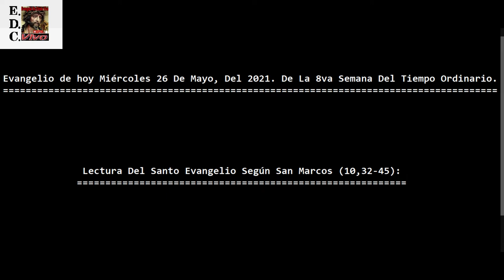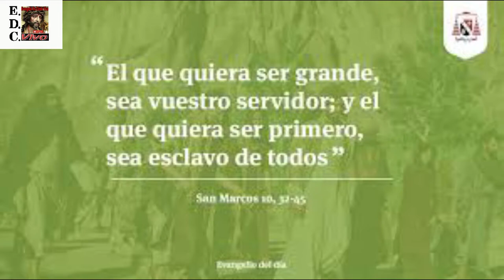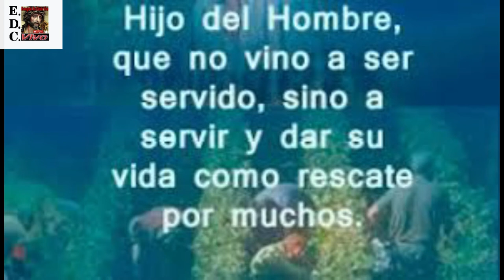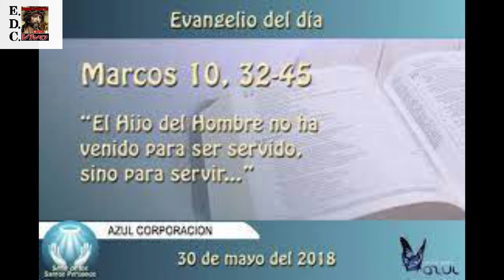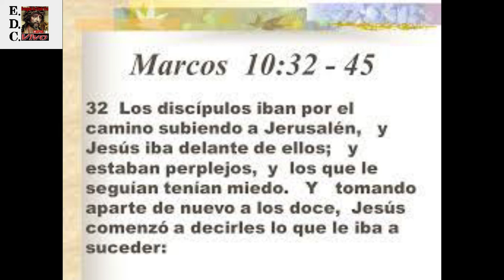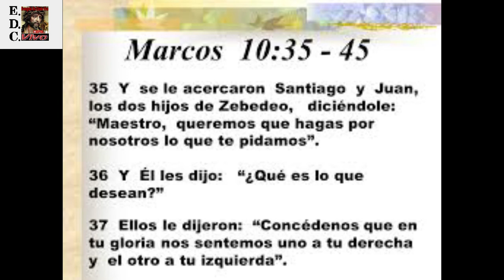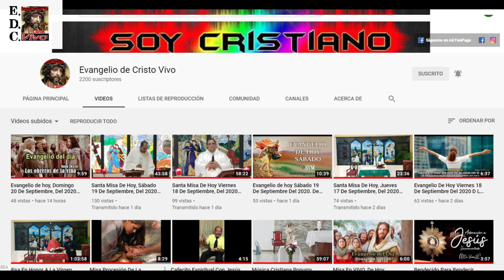Evangelio de hoy Miércoles 26 De Mayo, Del 2021. De La 8va Semana Del Tiempo Ordinario. P.